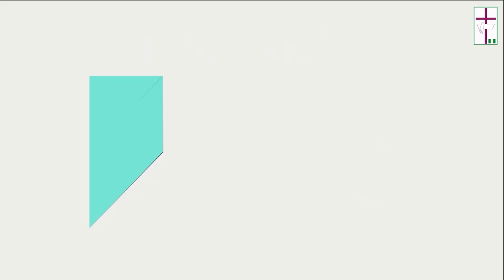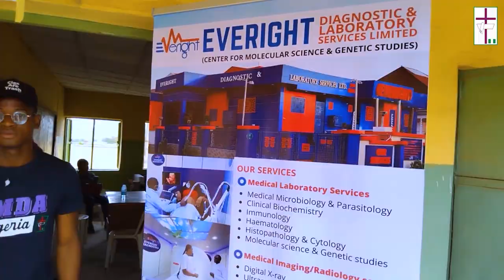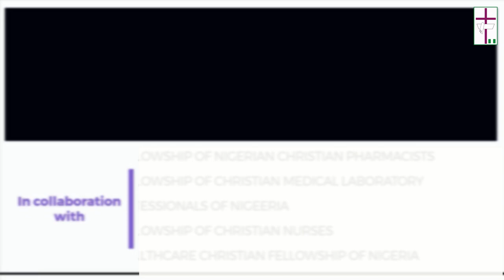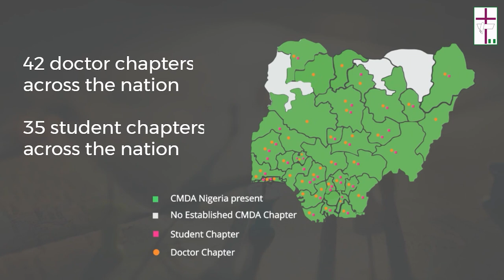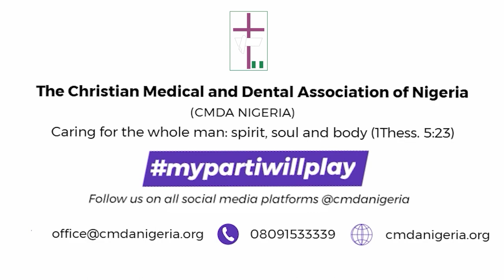​🇨​​🇲​​🇩​​🇦​ ​🇳​​🇮​​🇬​​🇪​​🇷​​🇮​​🇦​ 2️⃣0️⃣2️⃣2️⃣ ​🇭​​🇮​​🇬​​🇭​​🇱​​🇮​​🇬​​🇭​​🇹​​🇸​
𝗜𝗻 𝟮𝟬𝟮𝟮, 𝗚𝗼𝗱 𝘄𝗼𝗿𝗸𝗲𝗱 𝘄𝗼𝗻𝗱𝗲𝗿𝘀 𝘁𝗵𝗿𝗼𝘂𝗴𝗵 𝘁𝗵𝗲 𝗖𝗵𝗿𝗶𝘀𝘁𝗶𝗮𝗻 𝗠𝗲𝗱𝗶𝗰𝗮𝗹 𝗮𝗻𝗱 𝗗𝗲𝗻𝘁𝗮𝗹 𝗔𝘀𝘀𝗼𝗰𝗶𝗮𝘁𝗶𝗼𝗻 (𝗖𝗠𝗗𝗔 𝗡𝗶𝗴𝗲𝗿𝗶𝗮) 𝗮𝗻𝗱 𝘁𝗵𝗲 𝗖𝗠𝗗𝗔 𝗡𝗶𝗴𝗲𝗿𝗶𝗮 𝗚𝗹𝗼𝗯𝗮𝗹 𝗡𝗲𝘁𝘄𝗼𝗿𝗸. 𝗪𝗮𝘁𝗰𝗵 𝘁𝗵𝗲 𝗵𝗶𝗴𝗵𝗹𝗶𝗴𝗵𝘁𝘀 𝗼𝗳 𝗖𝗠𝗗𝗔 𝗡𝗶𝗴𝗲𝗿𝗶𝗮'𝘀 𝘄𝗼𝗿𝗸 𝗶𝗻 𝟮𝟬𝟮𝟮 𝘄𝗵𝗶𝗰𝗵 𝘄𝗮𝘀 𝗺𝗮𝗱𝗲 𝗽𝗼𝘀𝘀𝗶𝗯𝗹𝗲 𝗯𝗲𝗰𝗮𝘂𝘀𝗲 𝗼𝗳 𝘁𝗵𝗲 𝗽𝗿𝗮𝘆𝗲𝗿𝗳𝘂𝗹 𝗮𝗻𝗱 𝗳𝗶𝗻𝗮𝗻𝗰𝗶𝗮𝗹 𝘀𝘂𝗽𝗽𝗼𝗿𝘁 𝗼𝗳 𝗺𝗲𝗺𝗯𝗲𝗿𝘀, 𝗽𝗮𝗿𝘁𝗻𝗲𝗿𝘀, 𝗮𝗻𝗱 𝗰𝗼𝗹𝗹𝗮𝗯𝗼𝗿𝗮𝘁𝗼𝗿𝘀.

𝗔 𝗳𝗲𝘄 𝗼𝗳 𝘁𝗵𝗲𝘀𝗲 𝘁𝗲𝘀𝘁𝗶𝗺𝗼𝗻𝗶𝗲𝘀 𝗮𝗿𝗲:
👉🏻 𝗗𝗲𝗱𝗶𝗰𝗮𝘁𝗶𝗼𝗻 𝗼𝗳 𝘁𝗵𝗲 𝗡𝗮𝘁𝗶𝗼𝗻𝗮𝗹 𝗢𝗳𝗳𝗶𝗰𝗲 (𝗪𝗵𝗼𝗹𝗲𝗻𝗲𝘀𝘀 𝗛𝗼𝘂𝘀𝗲)
👉🏻 𝗔 𝗺𝗶𝘀𝘀𝗶𝗼𝗻𝘀 𝗼𝘂𝘁𝗿𝗲𝗮𝗰𝗵 𝘁𝗼 𝗟𝗶𝗯𝗲𝗿𝗶𝗮
👉🏻 𝟭 𝗜𝗳𝗘𝗛𝗟 𝗕𝗮𝘀𝗶𝗰 𝗖𝗼𝘂𝗿𝘀𝗲 𝗦𝗲𝘀𝘀𝗶𝗼𝗻
👉🏻 𝟯 𝗜𝗠𝗠 𝗙𝗼𝘂𝗻𝗱𝗮𝘁𝗶𝗼𝗻 𝗖𝗼𝘂𝗿𝘀𝗲 𝗦𝗲𝘀𝘀𝗶𝗼𝗻𝘀
👉🏻 𝗖𝗠𝗗𝗔 𝗡𝗶𝗴𝗲𝗿𝗶𝗮 𝗚𝗹𝗼𝗯𝗮𝗹 𝗡𝗲𝘁𝘄𝗼𝗿𝗸 𝗿𝗲𝗴𝗶𝗼𝗻𝗮𝗹 𝗺𝗲𝗲𝘁𝗶𝗻𝗴𝘀
👉🏻 𝟱𝘁𝗵 𝗝𝗼𝗶𝗻𝘁 𝗡𝗮𝘁𝗶𝗼𝗻𝗮𝗹 𝗖𝗼𝗻𝗳𝗲𝗿𝗲𝗻𝗰𝗲 𝘄𝗶𝘁𝗵 𝗼𝘃𝗲𝗿 𝟭,𝟱𝟬𝟬 𝗽𝗮𝗿𝘁𝗶𝗰𝗶𝗽𝗮𝗻𝘁𝘀
👉🏻 𝟭 𝗡𝗮𝘁𝗶𝗼𝗻𝗮𝗹 𝗠𝗶𝘀𝘀𝗶𝗼𝗻𝘀 𝗢𝘂𝘁𝗿𝗲𝗮𝗰𝗵 𝗿𝗲𝗮𝗰𝗵𝗶𝗻𝗴 𝗼𝘃𝗲𝗿 𝟮,𝟱𝟬𝟬 𝗽𝗲𝗼𝗽𝗹𝗲 𝘄𝗶𝘁𝗵 𝗵𝗲𝗮𝗹𝘁𝗵𝗰𝗮𝗿𝗲
👉🏻 𝟭𝟳𝟯 𝗠𝗶𝘀𝘀𝗶𝗼𝗻𝘀 𝗢𝘂𝘁𝗿𝗲𝗮𝗰𝗵𝗲𝘀 𝗡𝗮𝘁𝗶𝗼𝗻𝘄𝗶𝗱𝗲
👉🏻 𝟭𝟬 𝗧𝗿𝗮𝗶𝗻𝗶𝗻𝗴 𝗦𝗲𝘀𝘀𝗶𝗼𝗻𝘀 𝗮𝘁 𝗖𝗵𝗮𝗽𝘁𝗲𝗿 𝗟𝗲𝘃𝗲𝗹
👉🏻 𝗠𝗶𝘀𝘀𝗶𝗼𝗻𝘀 𝗶𝗻 𝗔𝘁𝗹𝗮𝗻𝘁𝗮 𝘄𝗶𝘁𝗵 𝗖𝗵𝗮𝗽𝗲𝗹𝗛𝗶𝗹𝗹 𝗖𝗵𝘂𝗿𝗰𝗵
👉🏻 𝗦𝘁𝘂𝗱𝗲𝗻𝘁𝘀 𝗺𝗶𝘀𝘀𝗶𝗼𝗻𝘀 𝗰𝗼𝗻𝗳𝗲𝗿𝗲𝗻𝗰𝗲𝘀
👉🏻 𝗠𝗶𝘀𝘀𝗶𝗼𝗻𝘀 𝘁𝗼 𝘁𝗵𝗲 𝗿𝗲𝗽𝘂𝗯𝗹𝗶𝗰 𝗼𝗳 𝗡𝗶𝗴𝗲𝗿
👉🏻 𝗖𝗮𝗽𝗮𝗰𝗶𝘁𝘆 𝗕𝘂𝗶𝗹𝗱𝗶𝗻𝗴 𝗼𝗻 𝗕𝗮𝘀𝗶𝗰 𝗹𝗶𝗳𝗲 𝘀𝘂𝗽𝗽𝗼𝗿𝘁
👉🏻 𝗥𝗲𝗺𝗮𝗿𝗸𝗮𝗯𝗹𝗲 𝗶𝗺𝗽𝗮𝗰𝘁 𝗶𝗻 𝗵𝗲𝗮𝗹𝘁𝗵𝗰𝗮𝗿𝗲 𝗱𝗲𝗹𝗶𝘃𝗲𝗿𝘆, 𝗿𝗲𝘀𝗲𝗮𝗿𝗰𝗵, 𝘁𝗿𝗮𝗶𝗻𝗶𝗻𝗴, 𝗮𝗻𝗱 𝗹𝗲𝗮𝗱𝗲𝗿𝘀𝗵𝗶𝗽 𝗮𝗿𝗼𝘂𝗻𝗱 𝘁𝗵𝗲 𝗴𝗹𝗼𝗯𝗲.🎯

𝗜𝗻 𝟮𝟬𝟮𝟯, 𝗖𝗠𝗗𝗔 𝗡𝗶𝗴𝗲𝗿𝗶𝗮 𝘄𝗶𝗹𝗹 𝗰𝗼𝗻𝘁𝗶𝗻𝘂𝗲 𝘁𝗼 𝗲𝗾𝘂𝗶𝗽 𝗖𝗵𝗿𝗶𝘀𝘁𝗶𝗮𝗻 𝗺𝗲𝗱𝗶𝗰𝘀 𝘁𝗼 𝘀𝗲𝗿𝘃𝗲 𝗺𝗶𝗹𝗹𝗶𝗼𝗻𝘀 𝗼𝗳 𝗽𝗲𝗼𝗽𝗹𝗲 𝗮𝗰𝗿𝗼𝘀𝘀 𝘁𝗵𝗲 𝘄𝗼𝗿𝗹𝗱.
𝗧𝗼𝗴𝗲𝘁𝗵𝗲𝗿, 𝘄𝗲 𝘄𝗶𝗹𝗹 𝗽𝗿𝗮𝗰𝘁𝗶𝗰𝗲 𝗺𝗲𝗱𝗶𝗰𝗶𝗻𝗲 𝘄𝗶𝘁𝗵 𝗮 𝗵𝗲𝗮𝗿𝘁, 𝗽𝗿𝗼𝘃𝗶𝗱𝗲 𝗾𝘂𝗮𝗹𝗶𝘁𝘆 𝘁𝗿𝗮𝗶𝗻𝗶𝗻𝗴 𝗮𝗻𝗱 𝗹𝗲𝗮𝗱𝗲𝗿𝘀𝗵𝗶𝗽, 𝗵𝗲𝗹𝗽 𝗰𝗵𝘂𝗿𝗰𝗵𝗲𝘀 𝗮𝗻𝗱 𝗺𝗶𝘀𝘀𝗶𝗼𝗻 𝗮𝗴𝗲𝗻𝗰𝗶𝗲𝘀 𝗮𝗻𝗱 𝗯𝗿𝗶𝗻𝗴 𝗵𝗼𝗽𝗲 𝗮𝗻𝗱 𝗵𝗲𝗮𝗹𝗶𝗻𝗴 𝘁𝗼 𝗮 𝗵𝘂𝗿𝘁𝗶𝗻𝗴 𝘄𝗼𝗿𝗹𝗱.

𝗧𝗵𝗮𝗻𝗸 𝘆𝗼𝘂 𝗳𝗼𝗿 𝘆𝗼𝘂𝗿 𝗰𝗼𝗺𝗺𝗶𝘁𝗺𝗲𝗻𝘁 𝘁𝗼 𝗰𝗮𝗿𝗶𝗻𝗴 𝗳𝗼𝗿 𝘁𝗵𝗲 𝘄𝗵𝗼𝗹𝗲 𝗺𝗮𝗻 𝘀𝗽𝗶𝗿𝗶𝘁 𝘀𝗼𝘂𝗹 𝗮𝗻𝗱 𝗯𝗼𝗱𝘆!

𝗖𝗠𝗗𝗔 𝗡𝗶𝗴𝗲𝗿𝗶𝗮
𝘄𝘄𝘄.𝗰𝗺𝗱𝗮𝗻𝗶𝗴𝗲𝗿𝗶𝗮.𝗼𝗿𝗴